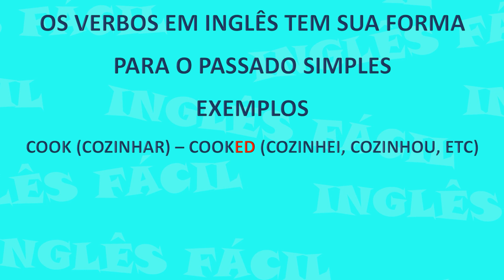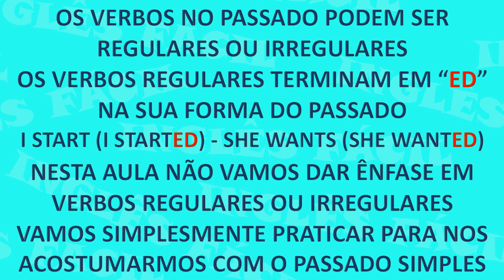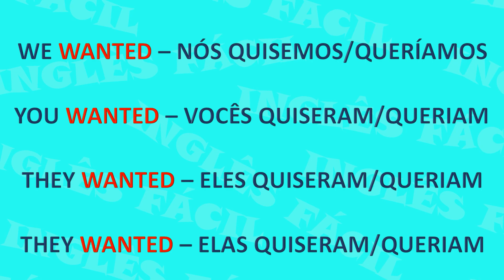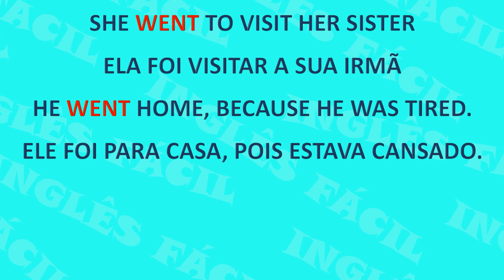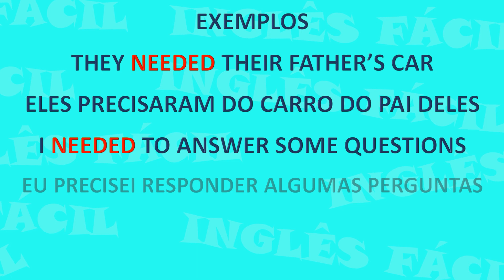INGLÊS FÁCIL AULA 040 PASSADO SIMPLES SIMPLE PAST INTRODUÇÃO PARTE 2 - BY MOCHILEIRO INGLÊS FÁCIL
Nesta aula você vai começar a aprender o passado simples em inglês (parte 2). Simple Past affirmative.

Mochileiro Inglês fácil @mochileiroinglesfacil é um curso de inglês online grátis que vai ter aulas de inglês básico, inglês intermediário e inglês avançado. No nosso curso de inglês totalmente grátis você vai aprender inglês de forma fácil e simples. Inglês para iniciantes. Como aprender inglês em meses frases para aprender inglês sozinho inglês mais rápido inglês para conversação inglês com tradução dicas para aprender inglês fluente Aqui você vai encontrar um curso completo e de qualidade com professor com experiência internacional. Um curso completo para você desbloquear o seu bilíngue! Vamos juntos nessa jornada e juntos seremos um sucesso!

Curso de inglês grátis
Praticando inglês com frases
Aprenda inglês dormindo
Curso nível básico Curso nível intermediário Curso nível avançado
Gramática língua inglesa
Inglês rápido e definitivo
Listening